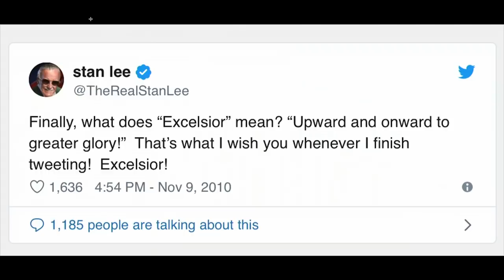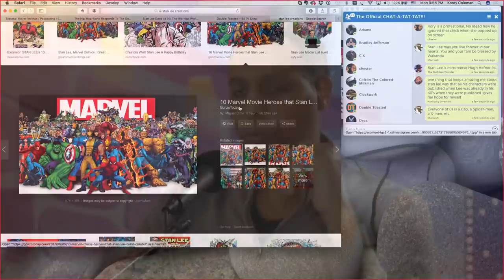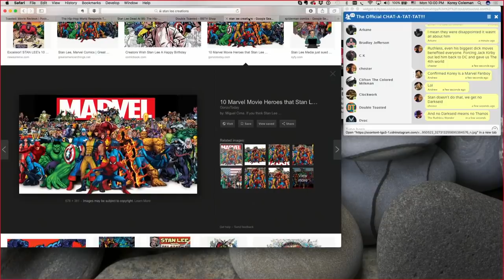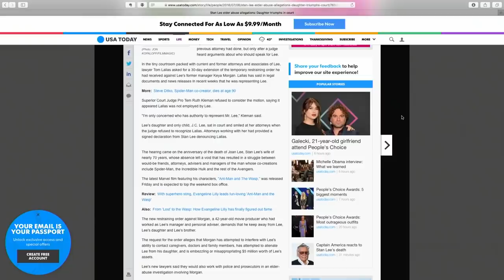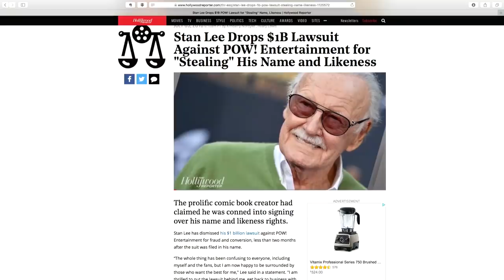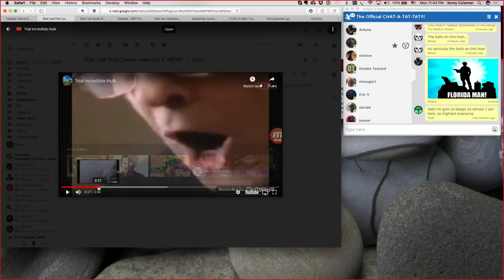EXCELSIOR STAN LEE - Our fondest memories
STAN LEE EXCELSIOR - Our fondest memories - We follow trending news stories at Double Toasted and in this video we take a look at the sad trending news today of the Death of Stan Lee. He was Mr. Marvel and in this video, we take a look at what he did for comics, we discuss what he meant to us while also taking a look at some of our favorite cameos by him. We might not have included Deadpool 2, but there was too many to pick from. Let us know your thoughts on the great Stan Lee, down below.

Don’t forget to check out doubletoasted.com for more funny videos, movie reviews, trailer reactions and videos on trending news stories all live-streamed for your viewing pleasure all throughout the week on our live podcast!